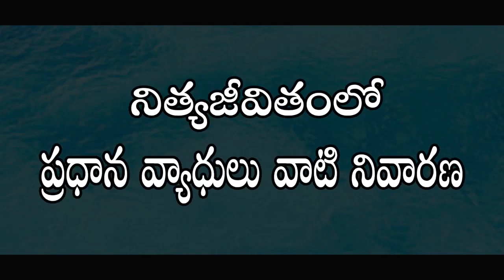భయం, ఆందోళనకు కారణాలు l Fearness & Anxiety Treatment in Telugu l Mana Arogyam TV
This Video a Talk By Dr. Pavushetty Sreedhar  Topic Homeopathy in " Fearness & Anxiety" This is Post of the Mana Arogyam TV Health Education Series. it Helps to People. The Program content Empowers Viewers with Health Knowledge.

                    Homoeo Physician

506001, Telangana.